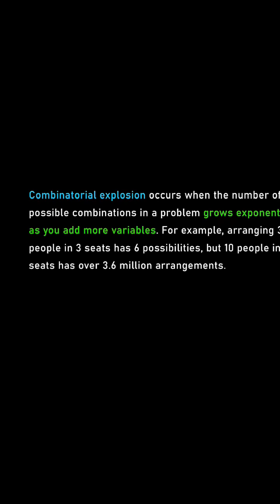error or reality oF our theories In Universe!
error or right what really it's true about universe law..